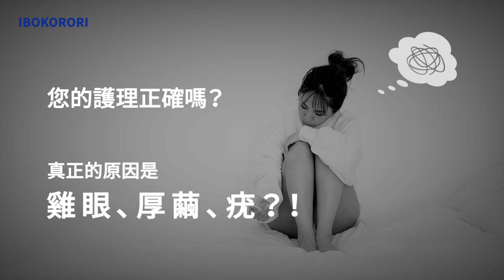難以啟齒的雞眼、厚繭困擾？讓橫山製藥幫你解決！（繁體中文版）